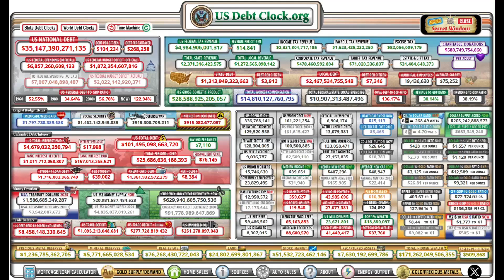Black Hour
- Music: Black Hour in the Album "TIME 3" by the artist "Velvet Ears"
on 8/10/2024
- Software Used: Microsoft Clipchamp (video editing), Audacity (audio editing), Snipping Tool (screen recorder)
- Inspiration: our national debt is out of control, resulting in our eventual financial collapse